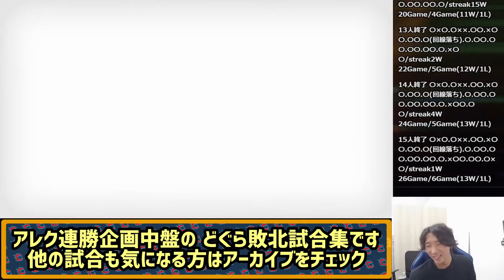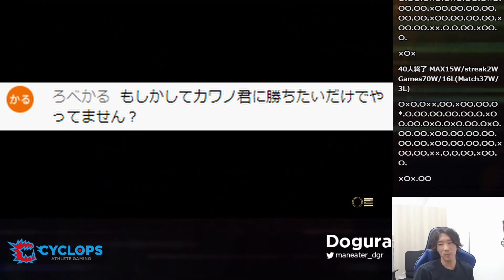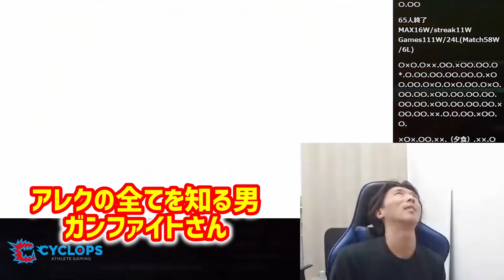【ストⅤ】僕たち私たちはアレクを卒業します！連勝企画・どぐら敗北シーン集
アレクです。
このキャラ...負ける時面白いんか？

Mildomではほぼ毎日夜に配信してます！